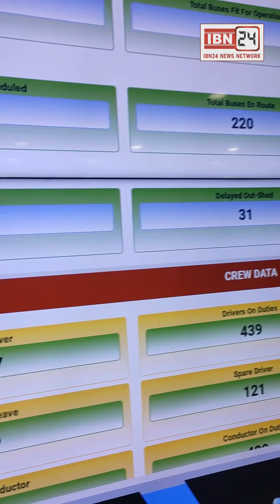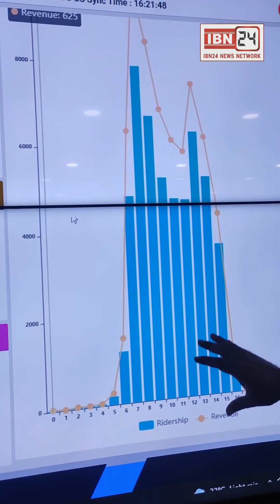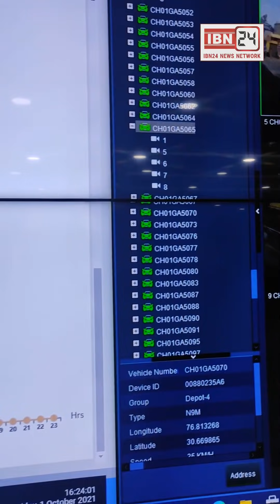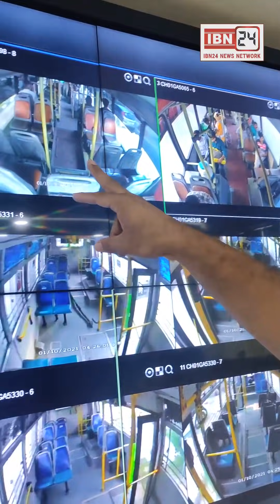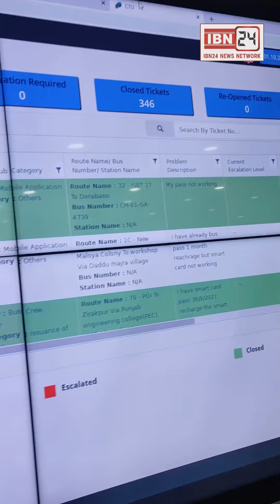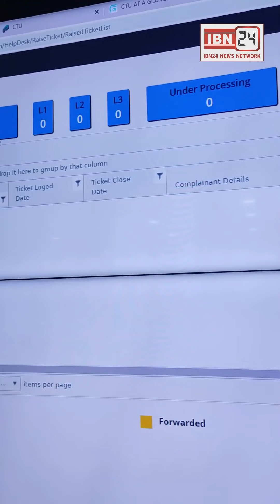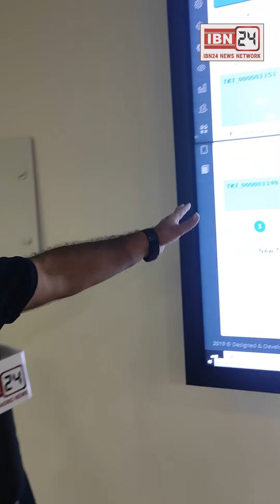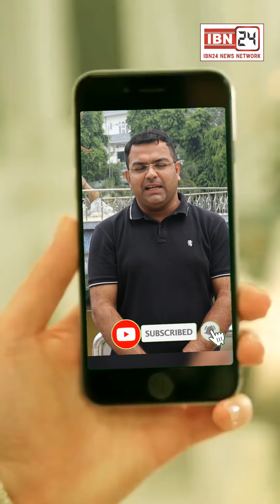चंडीगढ़ का कण्ट्रोल रूम कैसे करता है काम? हाई प्रोफाइल इंटेलिजेंस सिस्टम देखकर हो जायेंगे हैरान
चंडीगढ़ का कण्ट्रोल रूम कैसे करता है काम? हाई प्रोफाइल इंटेलिजेंस सिस्टम देखकर हो जायेंगे हैरान, हरियाणा कब इतना हाईटेक होगा ? हर बस में लगे है CCTV कैमरे, GPS से हर बस होती है ट्रैक, अपराध पर लगी काफी हद तक रोक, चंडीगढ़ ट्रांसपोर्ट विभाग के कण्ट्रोल रूम से Live...